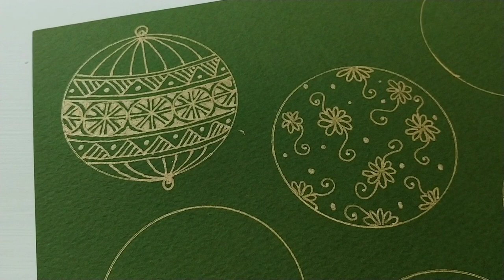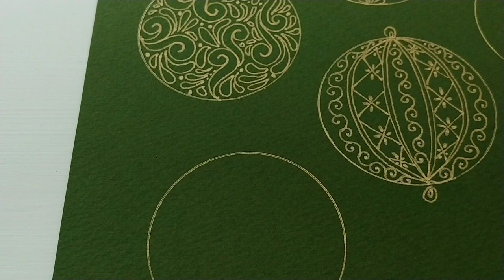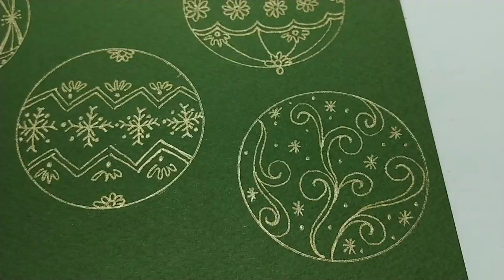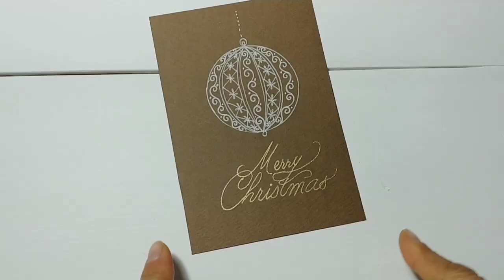How to draw Christmas Ball Ornament 크리스마스 볼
Here are 11 ways to draw Christmas balls.  This is an easy way to draw with Sakura Jelly Roll.

크리스마스 볼 그리는 방법 11가지 입니다.
사쿠라 젤리롤을 이용해 쉽게 그리는 방법입니다.